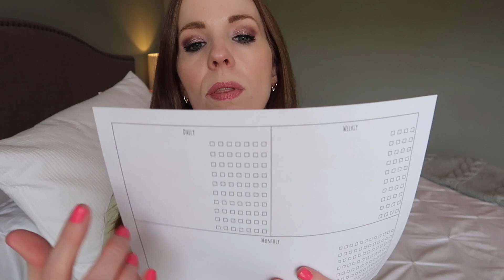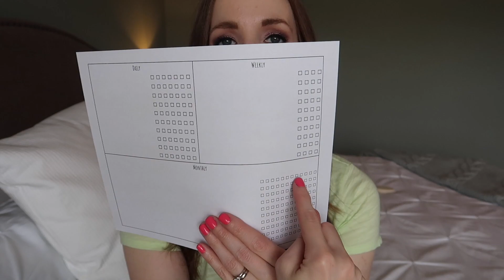DIY SUMMER CHORE CHARTS FOR KIDS & TEENS | KIDS CHORE CHARTS + FREE PRINTABLE | CHORE IDEAS FOR KIDS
School's out...school's out...teacher let the monkeys out! Did you all ever sing that when you were in school? School is over, or almost over, and in today's video I'm talking about summer chore charts for kids and teens! I want my girls to have time to relax and do things they enjoy but I also want them to help out around the house! In today's video I'm sharing my girls chore charts and what chores are on their list. What chores do you have your kids do?

(There might be some formatting errors across different word processing applications but downloading it as a PDF seems to be the best option)

5 EASY WAYS TO SIMPLIFY YOUR HOME & YOUR LIFE! | HOW TO MAKE YOUR HOME RUN MORE SMOOTHLY| HOME HACKS

*Purchase my editable high school transcript template for only $10 that you can use for multiple students!

*Fetch Rewards: Earn points for gift cards every time you shop and dine!

Hi! I’m Becky, a stay-at-home-mom/homeschooling mom/work-at-home mom of two girls.  I love making videos about mom-life, homeschooling, Disney World, homeschool curriculum and routines, mom-life and more!